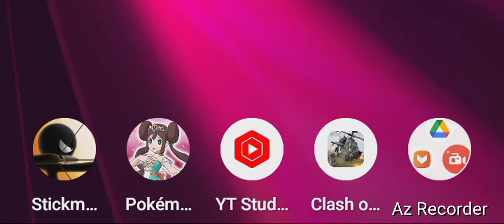Stick Man Archery- Game Play, "Archery Fit!" By GordonHai (^_^) !